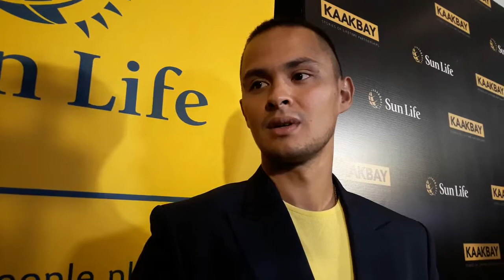MATTEO GUIDICELLI AT SARAH GERONIMO, ENGAGED NA?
Marami ang tiyak na kikiligin na habang tumatagal ay lalo pang lumalalim at tumitibay ang relasyon nila Sarah Geronimo at Matteo Guidicelli. Sa panaya namin sa aktor sa nakaraang Kaakibat prrsscon ng Sun Life maraming tanong ang sinagot ni Matteo. Isa na dito ay kung totoong engaged na ba sila ng Pop Princess, may kasalan na bang magaganap  ano ba ang naging buhay niya nang mag-train siya as scout ranger at ano.ang susunod  na dapat ay abangan sa kanya.